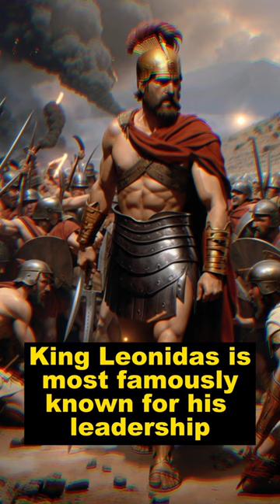7 Heroic Facts about King Leonidas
🛡️ Journey back in time to the battlefield of Thermopylae, where courage and honor clashed against insurmountable odds. Join us in this captivating exploration of King Leonidas, the fearless Spartan leader whose unwavering resolve and sacrifice became the stuff of legend.

🔥 Immerse yourself in the dramatic retelling of the Battle of Thermopylae, where King Leonidas and his 300 Spartan warriors stood firm against the might of the Persian Empire led by Xerxes I. Discover the strategies, sacrifices, and valiant acts that turned this historic clash into an enduring symbol of bravery.

🏋️‍♂️ Uncover the essence of the Spartan warrior culture that shaped Leonidas' character. Learn about the rigorous training, unyielding discipline, and deep-rooted values that prepared him to make the ultimate sacrifice in defense of his homeland.

👑 Beyond the battlefield, delve into Leonidas' leadership and legacy. Explore how his legacy continues to inspire modern notions of courage, leadership, and self-sacrifice. Join us as we unravel the layers of myth and history that have enshrined King Leonidas as an icon of resistance and heroism.

🎬 From the ancient accounts of Herodotus to modern adaptations in film and literature, King Leonidas' story has left an indelible mark on popular culture. Join us as we bridge the gap between history and legend, bringing the remarkable life of King Leonidas to life.